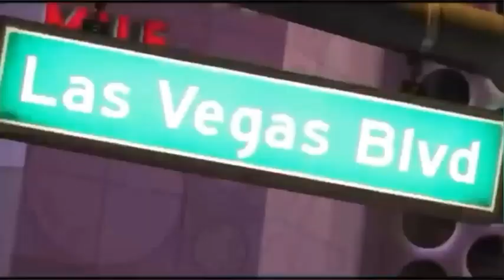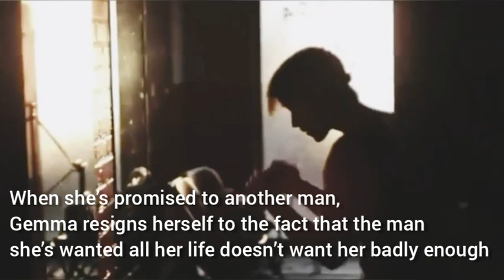TWISTED HEARTS by Cora Reilly / Mafia Romance Book Trailer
Book: Twisted Hearts by Cora Reilly (Book 5 in Camorra Chronicles)
            * can be read as standalone

Models:
Gemma- Sara Orrego
Savio- Toni Mahfud